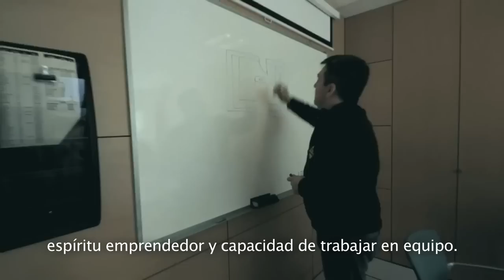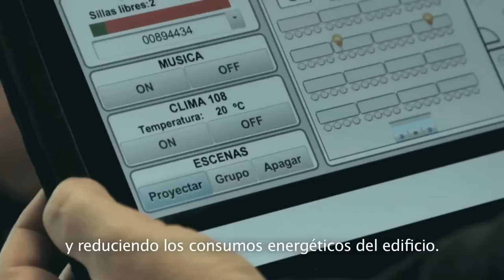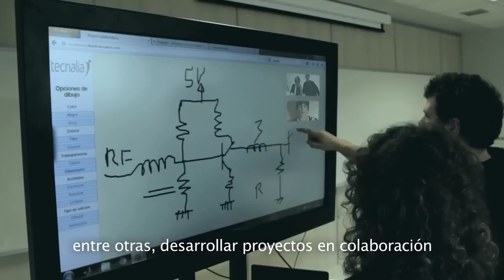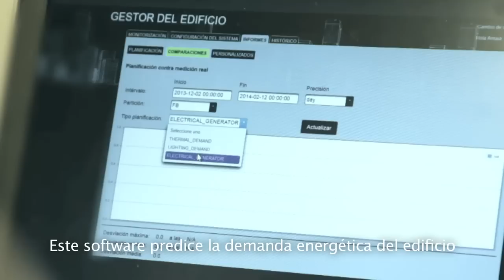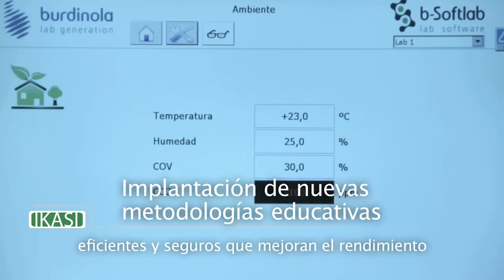La universidad del futuro será inteligente por dentro y por fuera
Un consorcio formado por empresas dedicadas a los nuevos sistemas para la enseñanza, como  VIRTUALWARE y ALECOP, empresas que desarrollan equipamientos del entorno educativo como AKABA, OJMAR Y BURDINOLA, y empresas que diseñan edificios educativos inteligentes como GIROA y LKS, junto con el centro de investigación aplicada TECNALIA, CLUSTER HABIC y MONDRAGON UNIBERTSITATEA han desarrollado una solución integral para diseñar, equipar y gestionar centros educativos a nivel internacional basada en productos tecnológicamente avanzados.

Transformar los estilos de docencia y aprendizaje a través de tecnologías avanzadas es una de las principales claves de los centros educativos del futuro. La digitalización de las aulas no solo consiste en equipar las aulas de ordenadores y conexión a internet, sino en dar un paso más y mejorar los procesos de aprendizaje teniendo como eje las TICs.

Por ello, mediante la solución desarrollada, las nuevas tecnologías en el aula se convierten en el principal eje de transformación de los procesos de enseñanza.